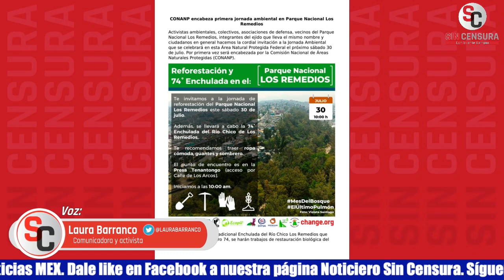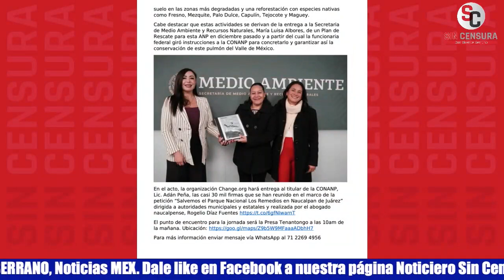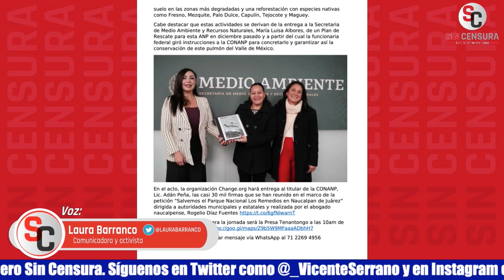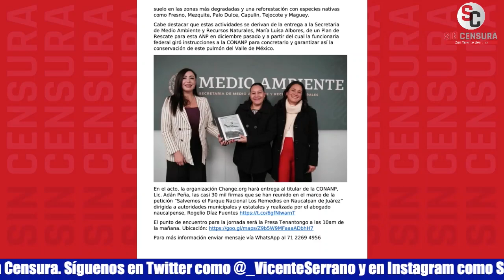MÁS ALLÁ DE PRÓX. PRESIDENTE TENEMOS QUE ASUMIR RESPONSABILIDAD COMO SOCIEDAD: LAURA BARRANCO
La comunicadora y activista Laura Barranco nos habla del término “palero” ahora que tanta controversia ha causado que Reyna Haydee Ramírez denunciara censura en la mañanera, pero al mismo tiempo abiertamente agredió a Hans Salazar al llamarle así